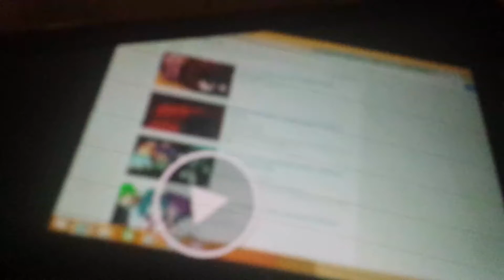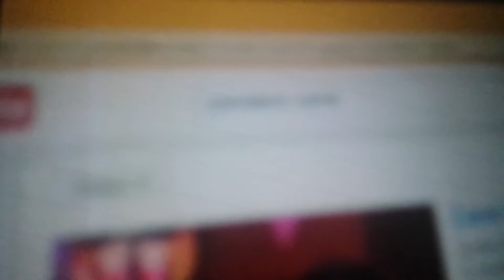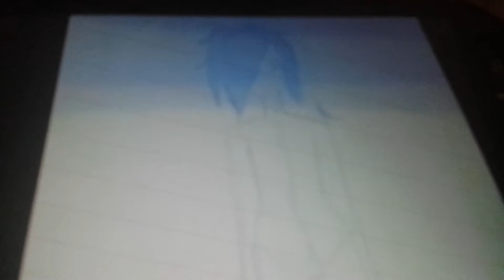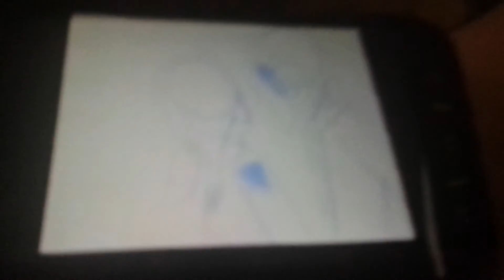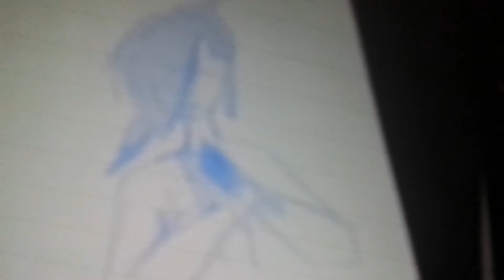Yandere zane TRAVIS IS DEAD TRAVIS IS DEAD MAMAMAMAMAMAMAHAHAHAHAH and rid katelyn. (NOT FOR KIDS!)